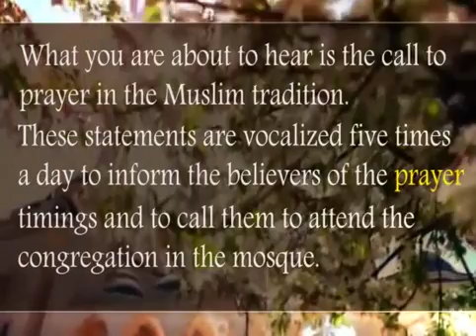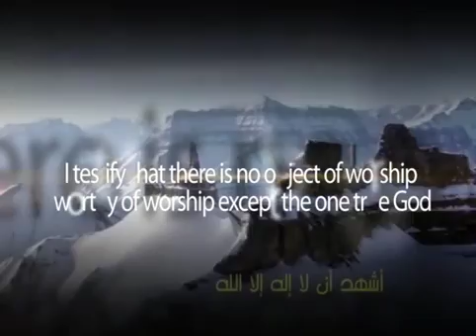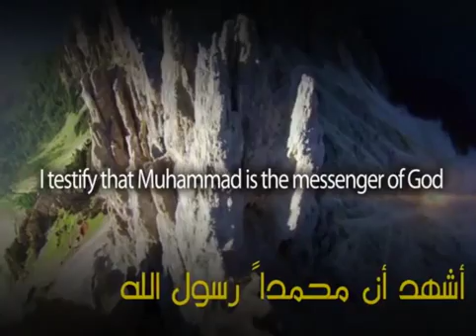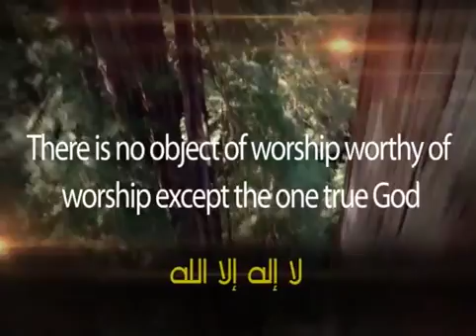Visual material containing translation prayer call in Islam to English